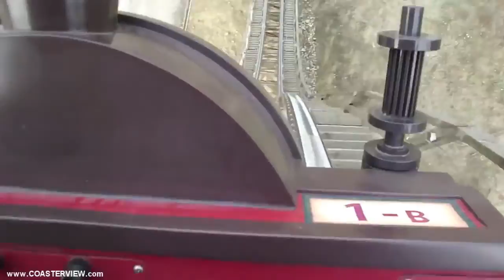Ten Coasters That Could Be My #1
Credits:ThemeParkReview
James C
Cedar Point
Six Flags Magic Mountain
TheCoasterViews
dgcpinoy
Upstop Media